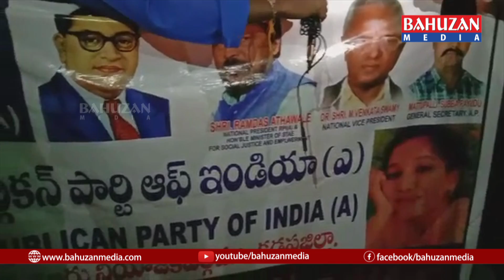నల్లపు రమ్య దారుణ హత్యను ఖండిస్తూ, క్యాండిల్స్ తో నివాళి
ఆగస్టు 15 వ తేదీన  ఒక పక్క   స్వాతంత్ర్య దినోత్సవ వేడుకలు జరుపుకుంటూ మరోపక్క దళిత మహిళ మాన ప్రాణాలతో చెలగాటం ఆడుతున్న రాక్షసులను సంహరించాలని  రిపబ్లికన్ పార్టీ ఆఫ్ ఇండియా జాతీయ అధ్యక్షులు రాందాస్ అత్వాలే   మరియు నేషనల్ వైస్ ప్రెసిడెంట్ అయిన  డాక్టర్ వెంకట్ స్వామి   నాయకత్వంలో  ఆంద్రప్రదేశ్ రాష్ట్ర ప్రధాన కార్యదర్శి మట్టుపల్లి సుబ్బారాయుడు పిలుపు మేరకు . ఈ రోజు   కడప జిల్లాలోని మైదుకూరు నియోజకవర్గం నందు  కడప జిల్లా అధ్యక్షులు  ఎట్టి కిరణ్ కుమార్  ఆధ్వర్యంలో , సౌత్ ఇండియా కార్యదర్శి అజయ్ ప్రసన్న సూచనతో  మైదుకూరు నియోజకవర్గం లో అంబెడ్కర్ విగ్రహం  వద్దా కొవ్వొత్తుల ర్యాలీ తో   నల్లపు రమ్య ఆత్మకి శాంతి కలిగేలా   నిరసన కార్యక్రమం చెప్పట్టి దోషులను ఉరితీయాలని డిమాండ్ చేశారు.